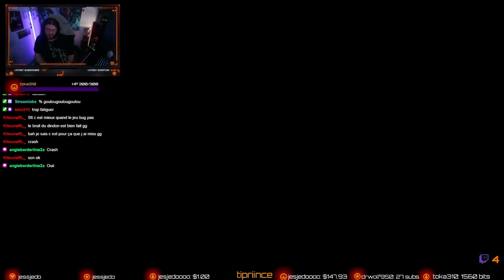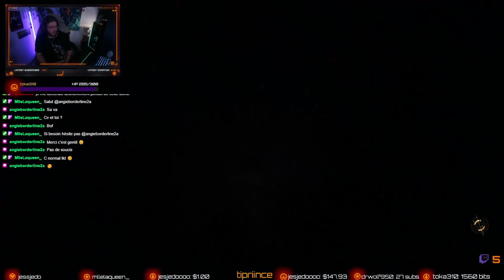Jedi Survivor épisode 25